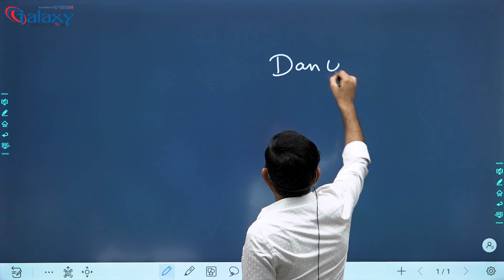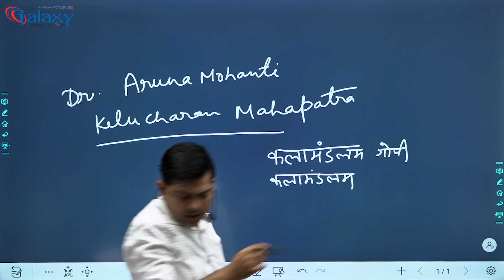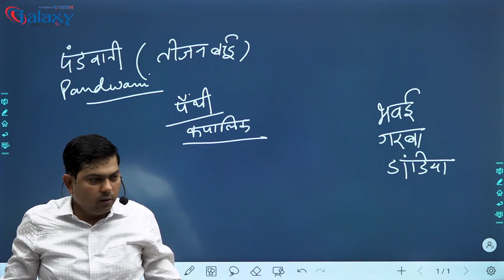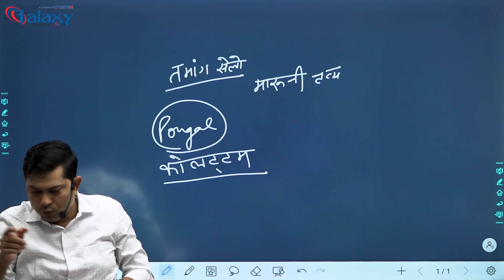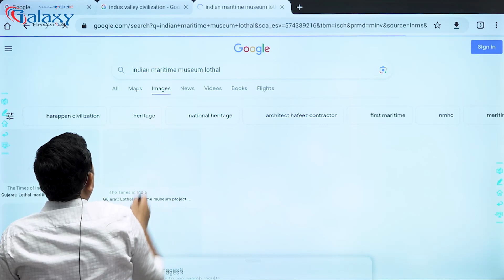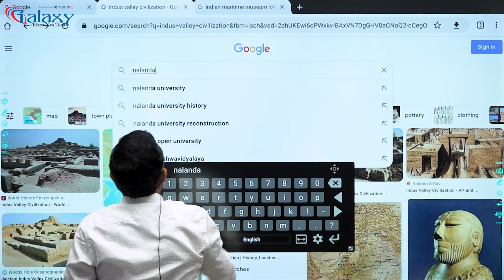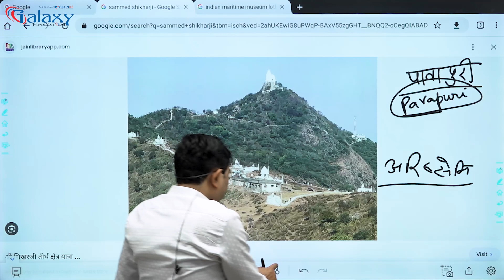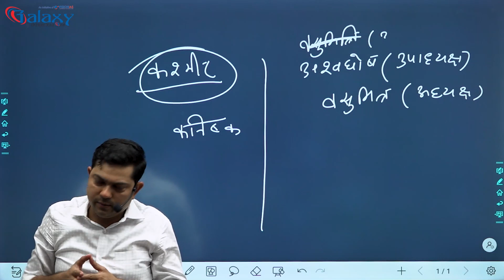Static GK Part - 02 History Class | Target SSC CGL 2024 | Galaxy Classes Mukherjee Nagar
Static GK Part - 02 History Class | Target SSC CGL 2024 | Galaxy Classes Mukherjee Nagar | GK/GS For SSC Exams | Important History Questions For SSC CGL 2024 | History Expected Questions & Previous Year Questions
✅✅Join SSC Foundation Batch "𝗦𝗦𝗖 𝗖𝗣𝗢/𝗖𝗚𝗟/𝗖𝗛𝗦𝗟 𝟮𝟬𝟮3 𝗔𝗹𝗹 𝗶𝗻 𝗢𝗻𝗲 Online 𝗕𝗮𝘁𝗰𝗵
ℹ️ ABOUT Galaxy Classes💁🏻: